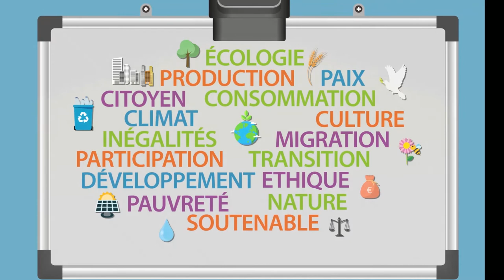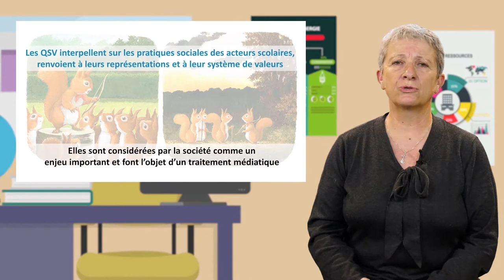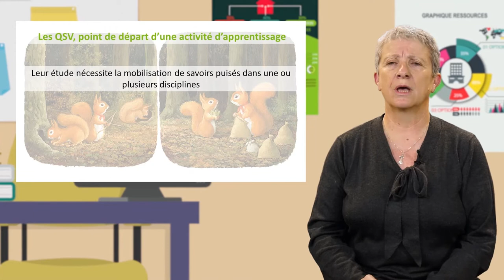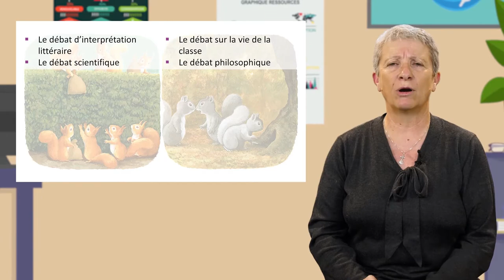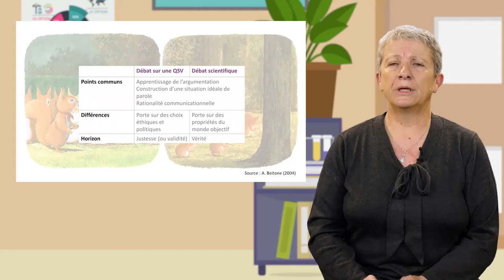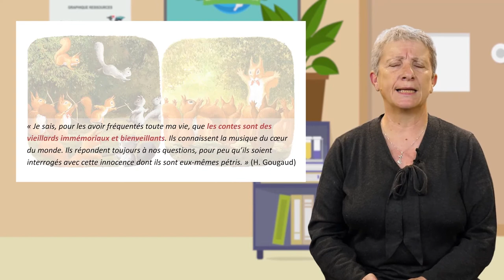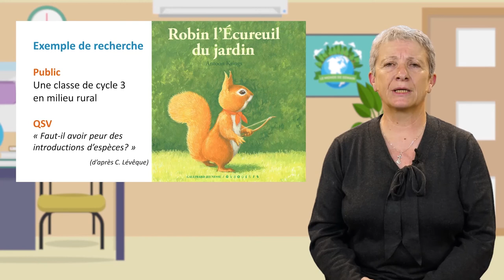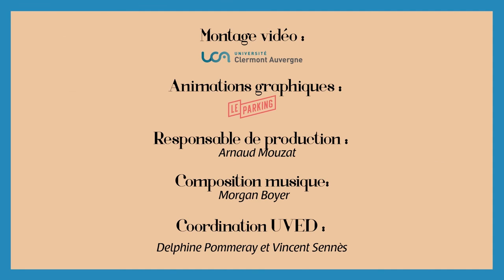Traiter les questions socialement vives à l'école primaire : le conte, déclencheur du débat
Maryvonne Girardin, formatrice EDD au sein de l'Académie de Clermont-Ferrand, discute dans cette vidéo (8'43) du traitement des Questions Socialement Vives à l'école primaire. Elle revient tout d'abord sur la place accordée à ce type d'approches, et sur sa distinction avec le débat scientifique. Puis elle présente les résultats d'un projet pilote conduit auprès d'élèves de CE2, CM1 et CM2, portant sur les introductions d'espèces et s'appuyant sur un conte.